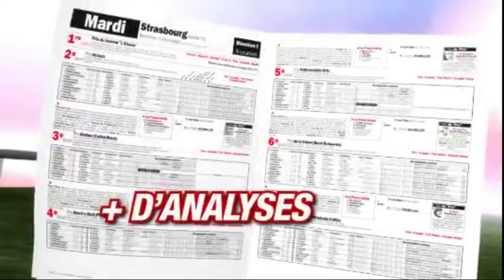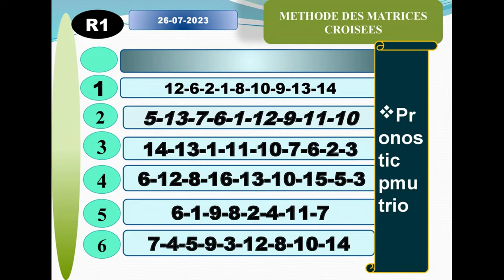PRONOSTIC PMU TRIO 26 07 2023Pmu simple Pmu couplé Pmu tiercé + Pmu quinté simple jumelé trio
Pronstic
R1C4 - PRIX DU MEDOC
18h00 - 13 Partants - Corde à gauche - 68.000 Euros - Attelé. - Course Européenne, Course C, 2.875 mètres.
Infos course
infos complètes
infos réduites
Cotes
Concours
Ma sélection
Autres Tipsters
Classement
Pronostics
Statistiques

pronosticpmuquinteandSpécial turf
L'analyse
Spécial Quinté